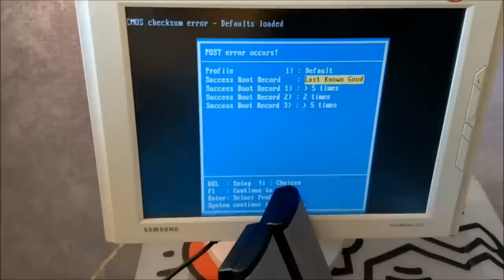No POST Computer (no beep) [Solved]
Hardware :

-Motherboard Gigabyte GA-X58A-UD3R rev2. 0

-Ram: kingston KHX1600C9D3K3 2gbx3

-Graphic card: nvidia Geforce 310 (temporary)

-PSU: Antec 400W (just to turn on computer,  temporary)

This video shows how i solved a NO POST problem of the motherboard.

The problem:
When I turn on the computer all the fans (CPU and GPU) run correctly but there aren't any beep (the POST doesn't work) and there isn't video output on the monitor.
Due to the lack of video output, I tried to change the graphic card but the problem still remained.

The solution:
The problem was related to the cmos battery (CR 2032). Changing it, the motherboard come back to life (the video shows the first attempt to turn on the computer).

Hope this video could help other people!